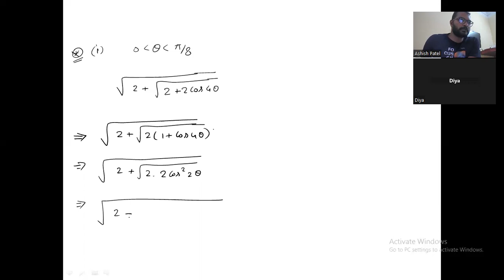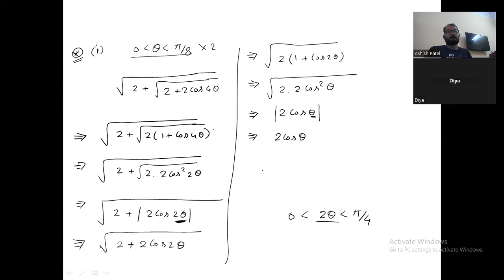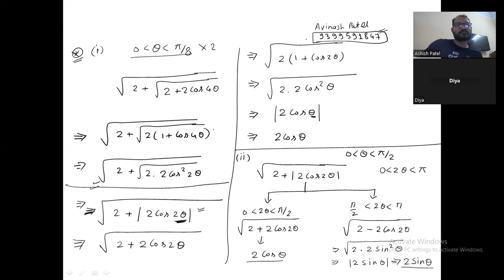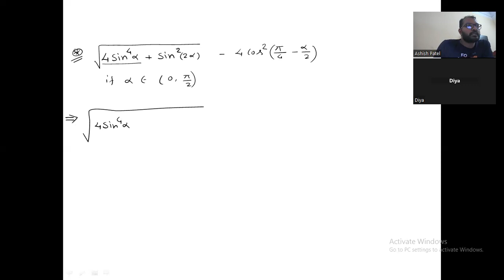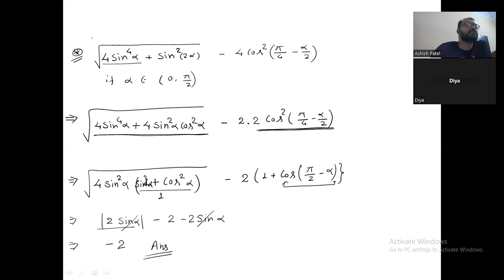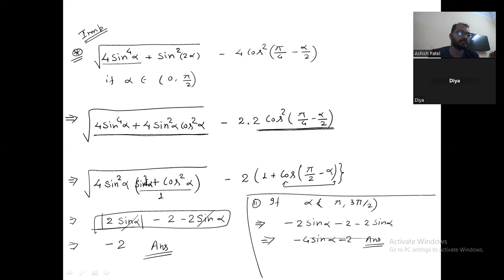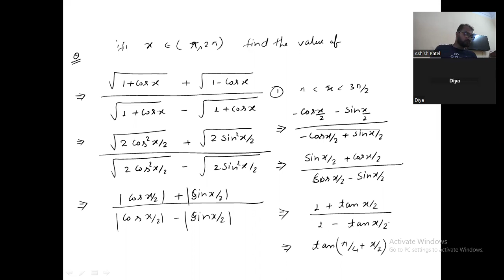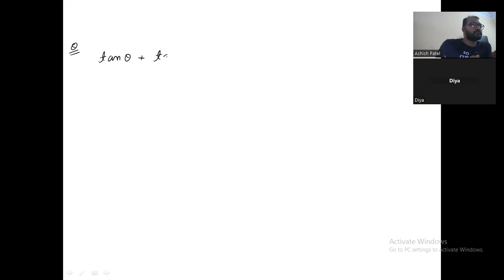Class 11th Trigonometry|| Lecture -20 || By Avinash Sir